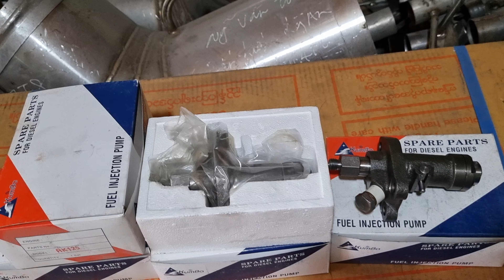béc dầu, heo dầu( kim phun đ,bơm cao áp)kubota _ Vikyno các loại 0886356707